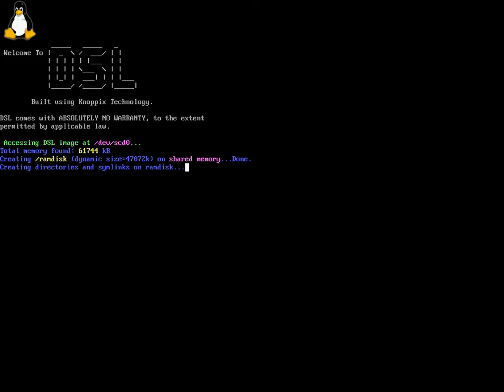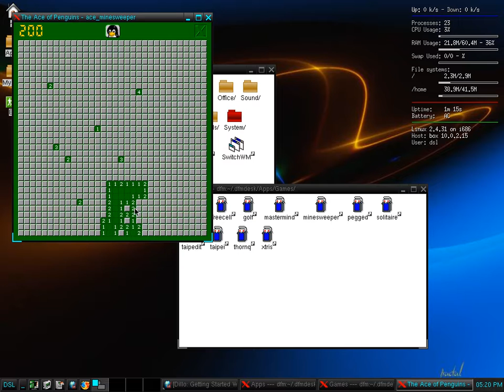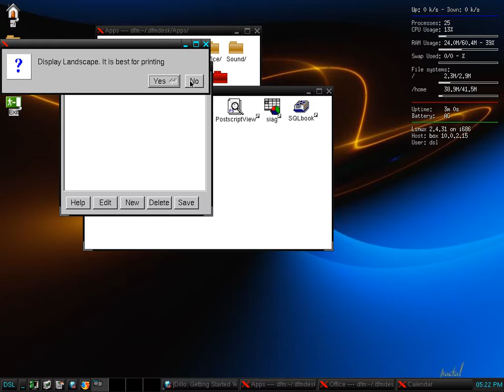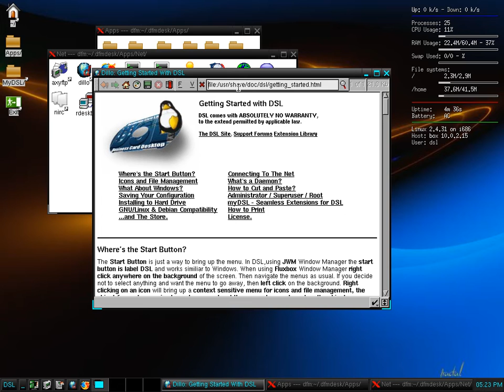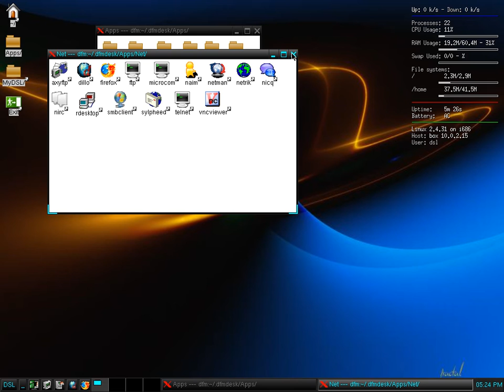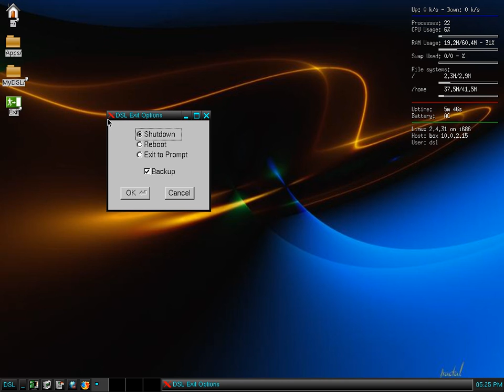Damn Small Linux in VirtualBox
This is Damn Small Linux running in VirtualBox. It runs pretty damn fast, but that's simply because the OS is only 50MB.

Random Fact:

For those wondering why I typed 2^128 in the calculator, it refers to the number of IP addresses in the IPv6 protocol. The number in full decimal is 340,282,366,920,938,463,463,374,607,431,768,211,456. This is a massive difference from the currently used IPv4 addressing scheme, which only holds 2^32 (4,294,967,296) addresses.

The internet is currently upgrading from IPv4 to IPv6.